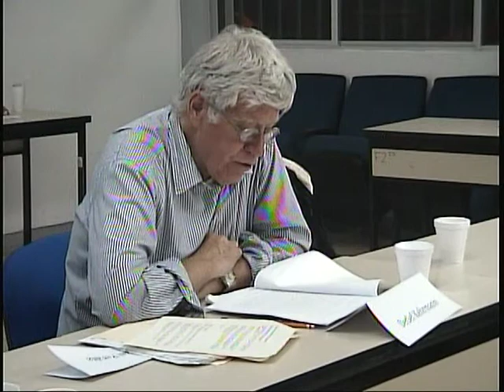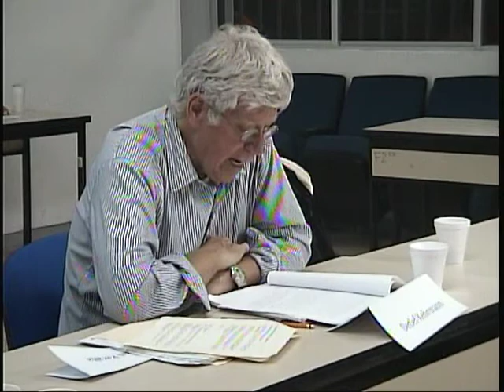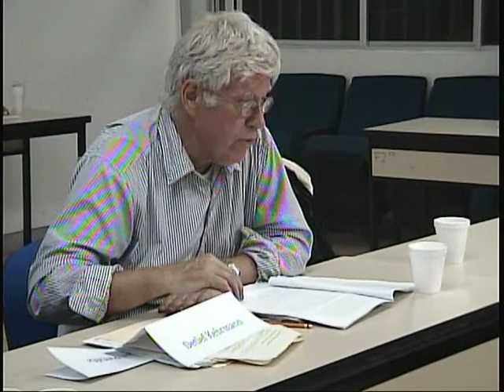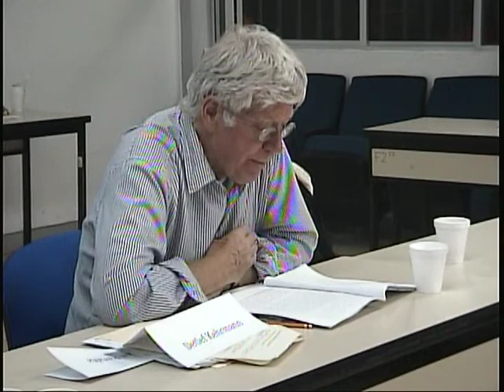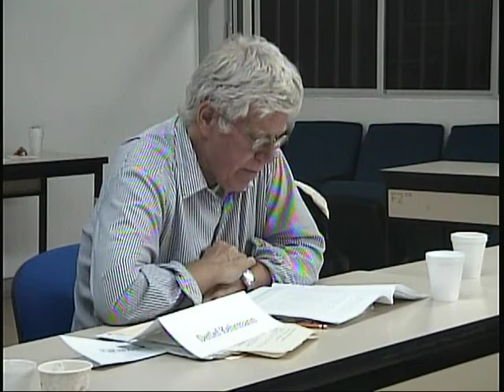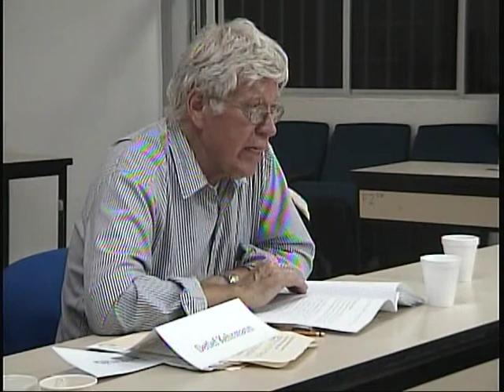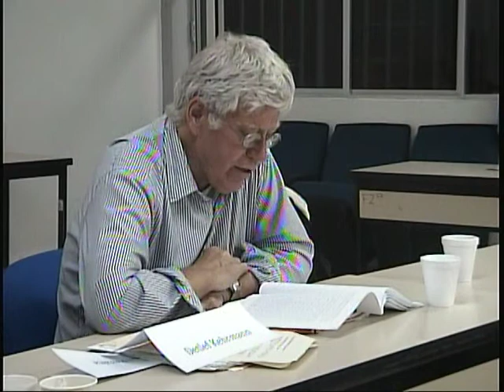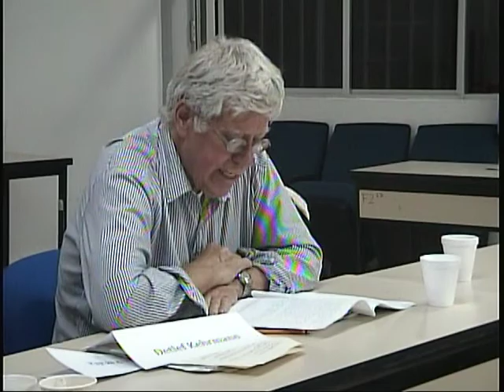Primer coloquio “Teoría crítica desde las Américas” (PARTE 10 de 14)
Primer coloquio “Teoría crítica desde las Américas”, Universidad Autónoma de Querétaro, Facultad de Ciencias Políticas y Sociales (17 a 19 de septiembre 2015).  (PARTE 10 de 14)

David Ruslam Sánchez